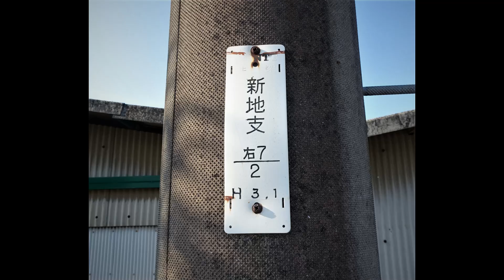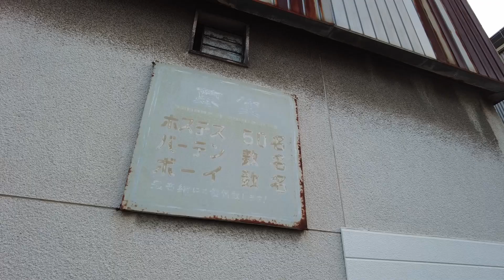大牟田「中島町」繁華街に残る遊里の残照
大牟田市中島町、現役の繁華街に観る昭和の遊里跡。